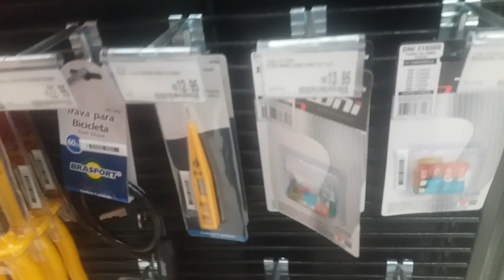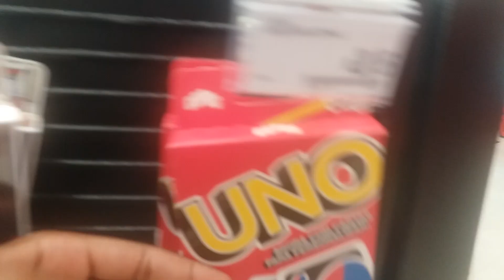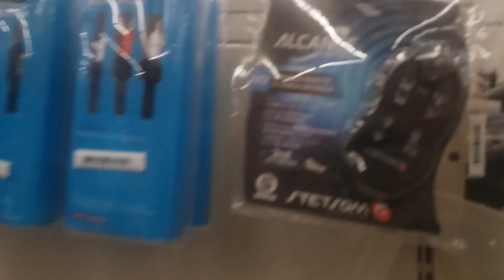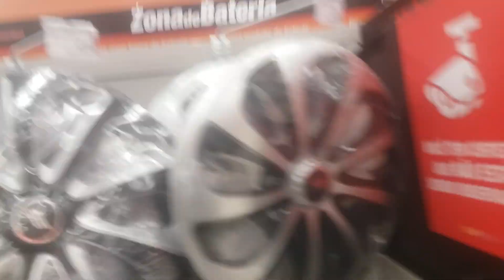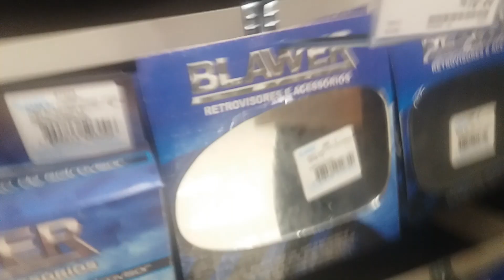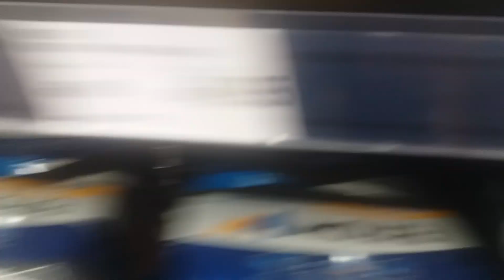fomos para auto zone ( parte 2 )